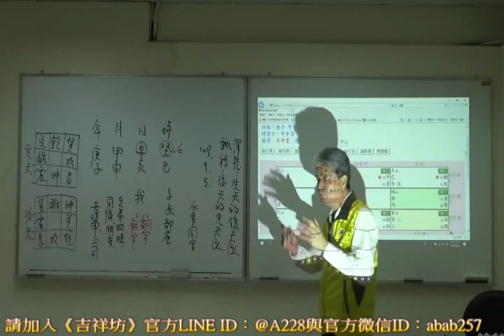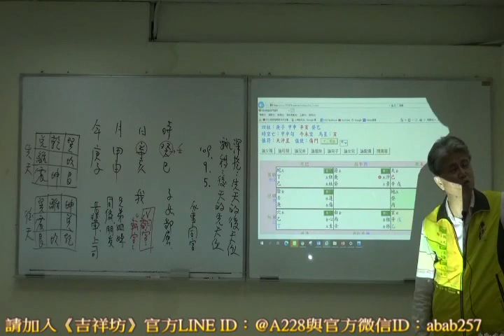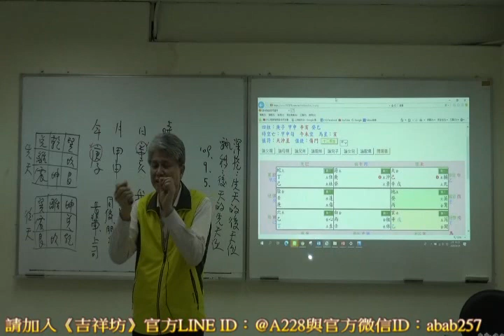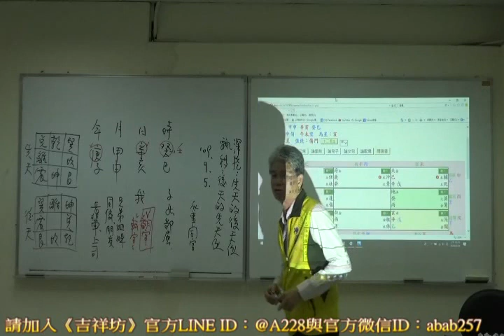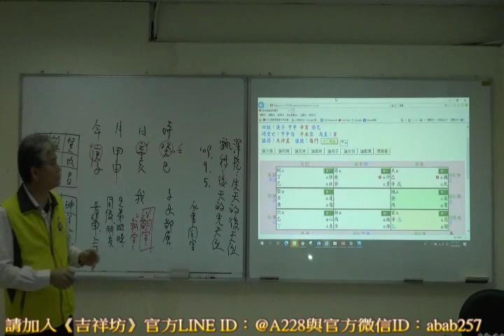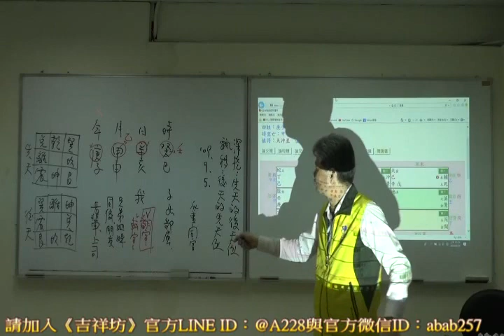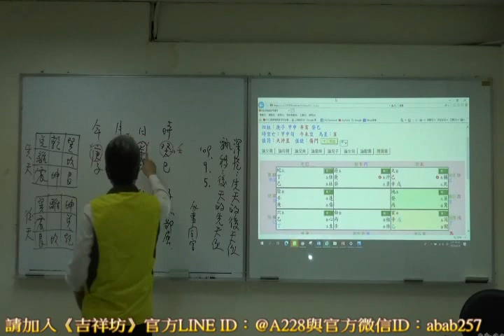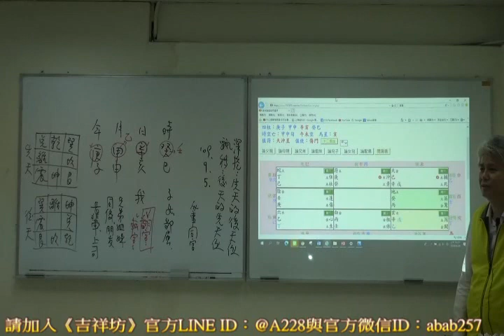搶先觀賞｜劉芳利-奇門遁甲單宮多宮法術總合初中高課程｜03